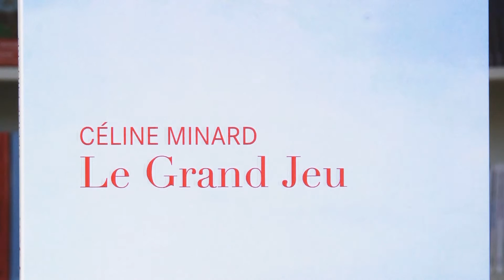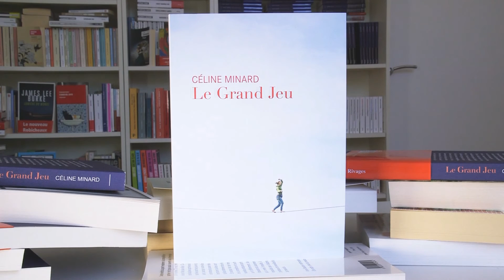Interview de Céline Minard pour son nouveau roman Le Grand Jeu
A l'occasion de la rentrée littéraire 2016, plongez-vous dans l'univers de Céline Minard autour de son nouveau roman Le Grand Jeu.
Interviewée par L'Actu Littéraire.